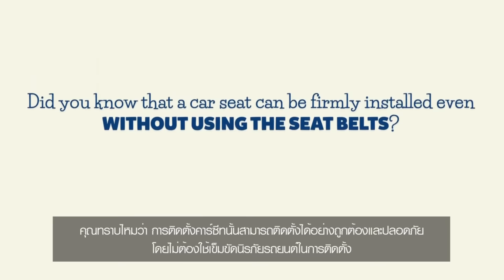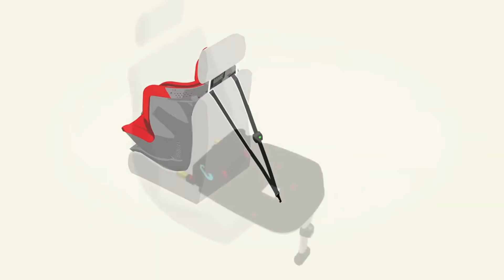Chicco Baby on Board เดินทางปลอดภัยไปกับ ISOFIX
Chicco Baby on Board 〡เดินทางปลอดภัยไปกับ ISOFIX

ด้วยความห่วงใยและส่งเสริมความปลอดภัยตลอดการเดินทางจาก
บริษัท คิดโด แปซิฟิค จำกัด, 790 ซอย อ่อนนุช 17 สวนหลวง กรุงเทพ 10250 ประเทศไทย,
โทรศัพท์ 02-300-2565, โทรสาร 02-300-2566.
Line: Line@kiddopacific